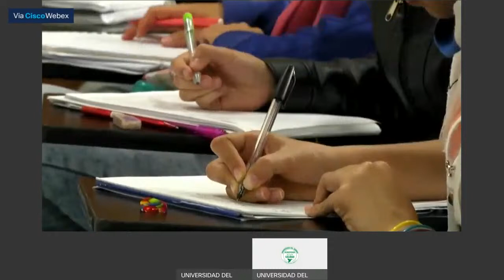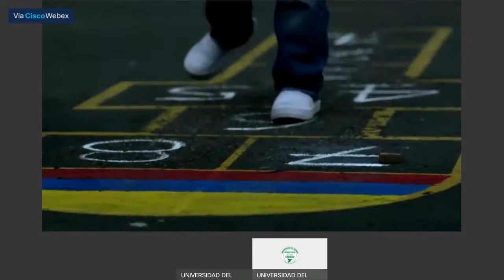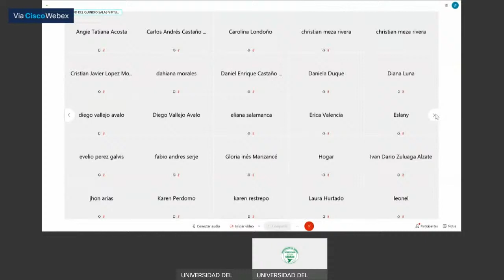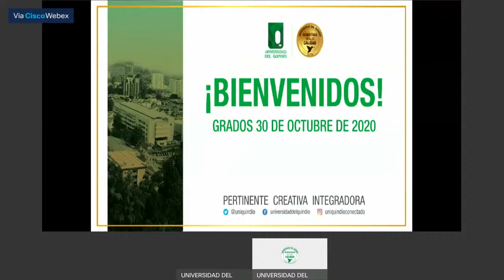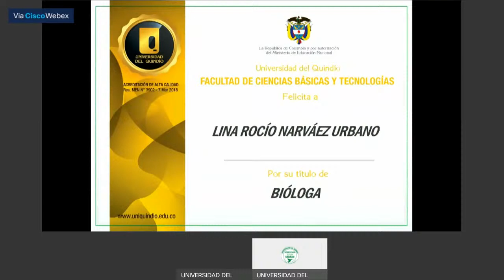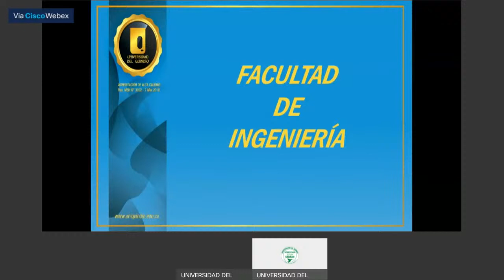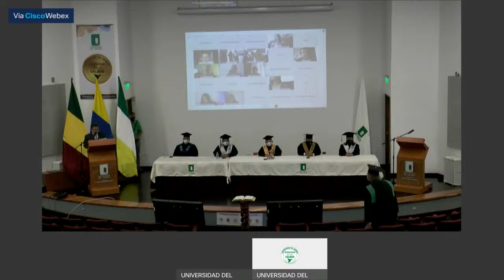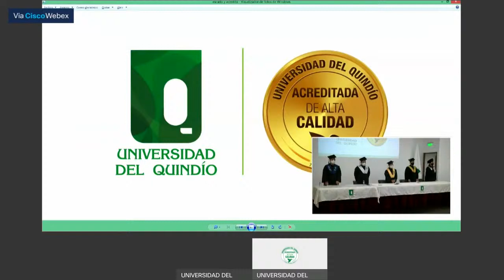Ceremonia Virtual de Grados - Octubre 30 de 2020